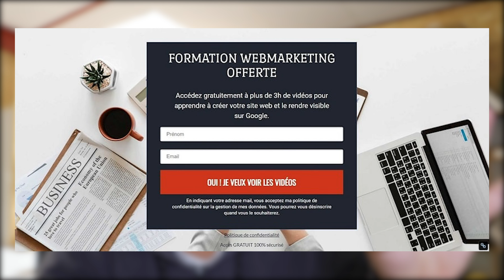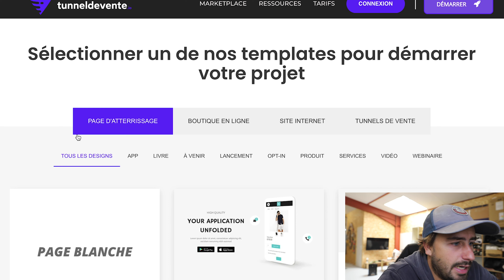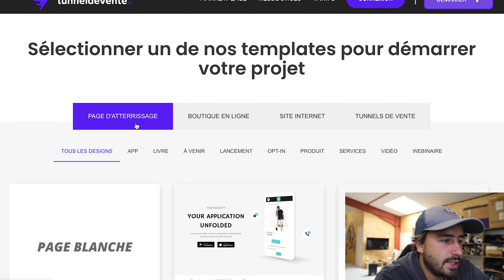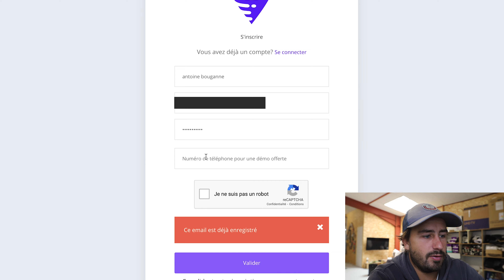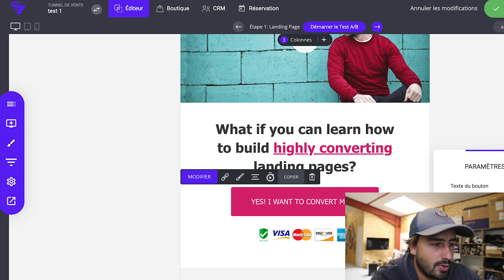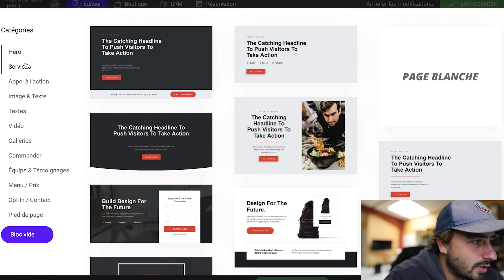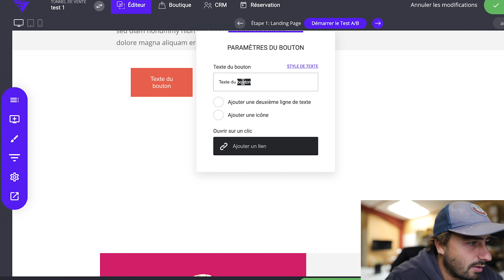COMMENT FAIRE UN TUNNEL DE VENTE QUI VEND ?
Pour utiliser le logiciel Tunneldevente avec le code ANTOINE10 pour une réduction

Tu peux laisser ta candidature pour rejoindre mon coaching le plus avancé

Je t’explique comment vivre de ton business en ligne en 49 jours. La série de vidéo System49 gratuite

Je m'appelle Antoine Bouganne et je vis de mon travail sur internet depuis plus de 5 ans

Sur cette chaîne je te transmet mes ASTUCES, STRATÉGIES et DÉCOUVERTES sur le e-commerce et plus largement sur le business en ligne.

Sur ma chaîne l'exemple n'est pas que moi car 3 de mes potes d'enfances ont aussi leur business qui fonctionne pour eux.

▬▬▬▬▬▬▬ MES FORMATIONS  💻 ▬▬▬▬▬▬▬